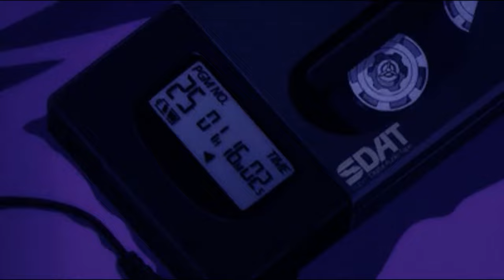sex songs - tory lanez (slowed to perfection + 432hz)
Tory Lanez · Sex Songs ( slowed to perfection ) · Sorry 4 What

432Hz - Universe’s / Gaia’s Natural Frequency [Natural Synchronicity that connects you to The Universe] [Brings Peace & Relaxation] [Natures Miracle Tone] Removes Blockages from 3rd Eye Chakra + Unlocks One’s Creativity, Softer on Ears while listening

Sample Rate: 55296Hz

Peace, Love & Light (Stay for the Message at the end)

ALL SONG REQUESTS WILL BE DONE IN MODERATION, KEEP IN MIND THAT WE ARE TRYING TO PROVIDE ALL OF YOU WITH YOUR FAVORITE SONGS IN A TIMELY MANNER. SO IT IS BEST NOT TO SPAM THE SAME REQUESTS ON MULTIPLE VIDEOS PLEASE.

Artist’s Info:

Tory Lanez

“The Sanctuary” being an extension of “Cosmic Frequencies”, this channel will provide more “Nostalgic” styles of music, undeniable classics and songs that actually have good intent behind them. The only difference is the tune from 440Hz to The 9 Solfèggio Frequencies (174Hz, 285Hz, 396Hz, 417Hz, 528Hz, 639Hz, 741Hz, 852Hz & 963Hz). Solfèggio Frequencies are something sent from The Divine, here to help us heal and awaken the mind, body, spirit & soul. I would recommend you do your own research on the subject though to get a better innerstanding-overstanding. The intent with creating this channel is to help ease the mind and to achieve the state of “True Bliss”, bringing Awareness & Peace to the listener. To get the best results, listen with headphones. This is not a request channel, we will take suggestions though in the near future.

- Ju Ju and Tuey